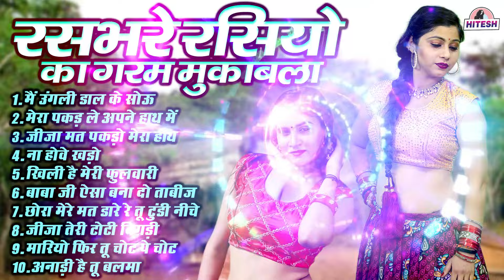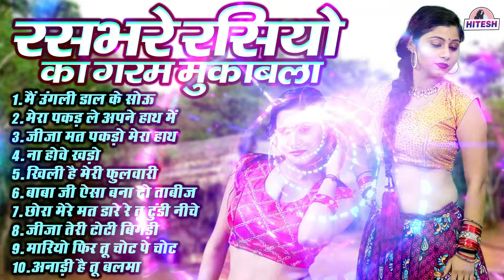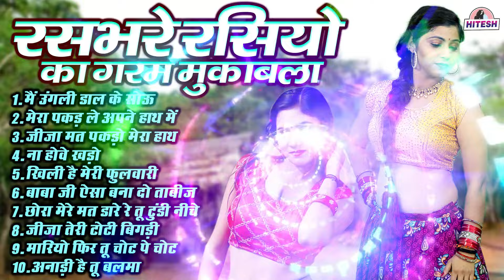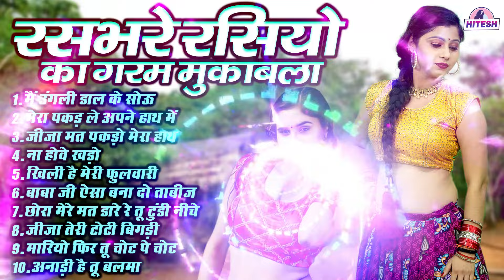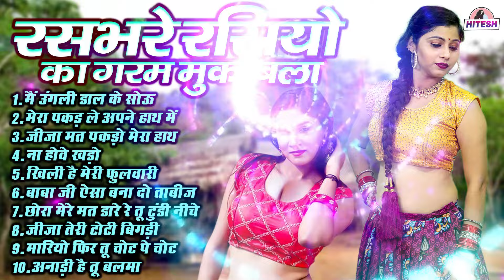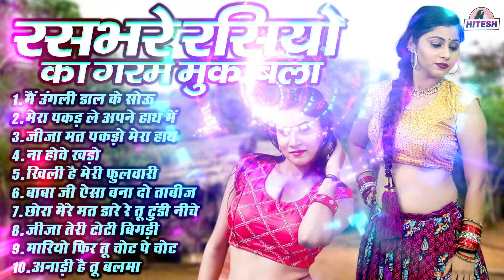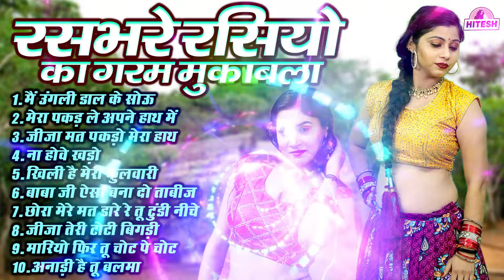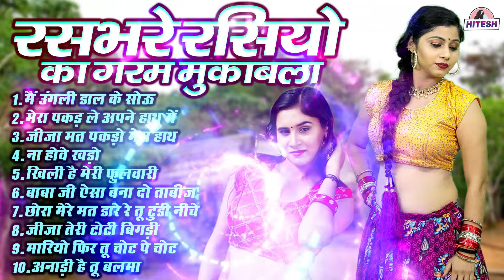रसभरेरसियो का गरम मुकाबला !! मेरा पकड़ ले अपने हाथ में !! Top 10 Nonstop Dehati Viral Hit Rasiya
1. मैं उंगली डाल के सोऊ
2. मेरा पकड़ ले अपने हाथ में
3. जीजा मत पकड़ो मेरा हाथ
4. ना होवे खड़ो
5. खिली है मेरी फुलवारी
6. बाबा जी ऐसा बना दो ताबीज
7. छोरा मेरे मत डारे रे तू टुंडी नीचे
8. जीजा तेरी टोटी बिगडी
9. मारियो फिर तू चोट पे चोट
10. अनाड़ी है तू बलमा

Best Of Mamta Dehati Channel

1: छोरा छोरी का चटपटा रसिया धमाका !! निक तेल लगाये  दे छोरा रे !! Beerpal, Ranu Agarwal New Rasiya 2023

4: देवर भाभी का रसिया !! टुंडी तक घुस गयो रे अब छोड़ दे मुझको देवरिया !! Beerpal,Ranu Agarwal New Rasiya

5: मस्त मजेदार रसिया !! छाती से छाती मिले मिले छेद से छेद !! Safi Qureshi.Challo Rani Latest Rasiya